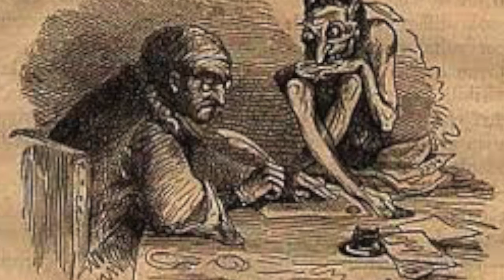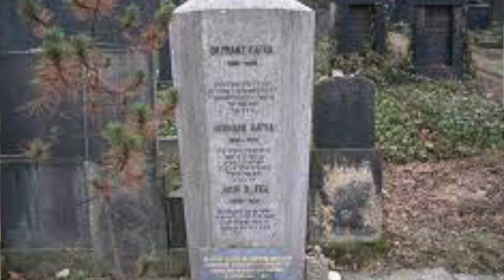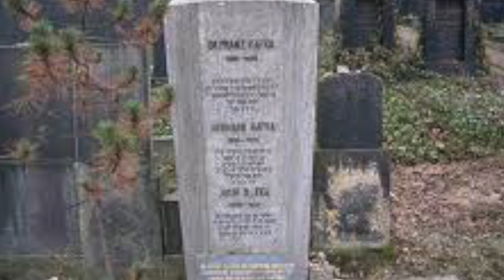LE PASSIONI CONFLITTUALI CHE NUTRONO IL DESTINO E LO ESAURISCONO, Pillola filosofica di R. Caracci